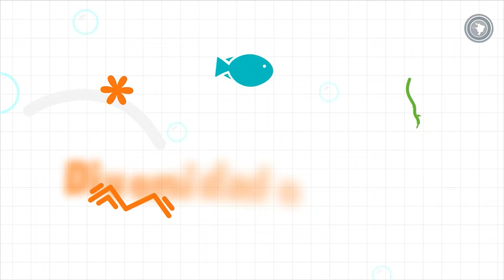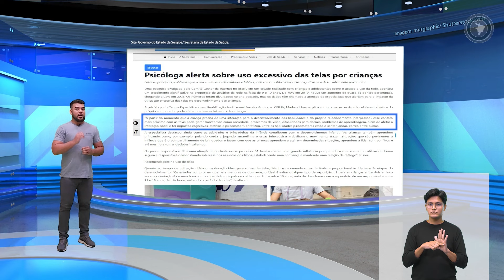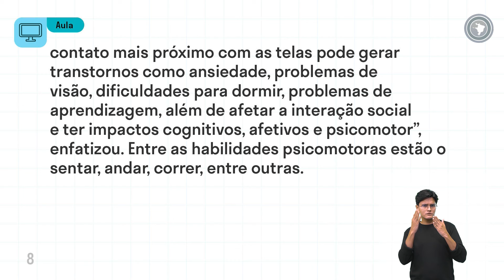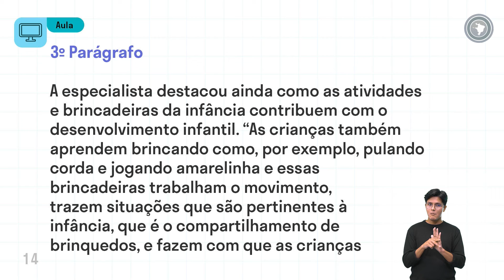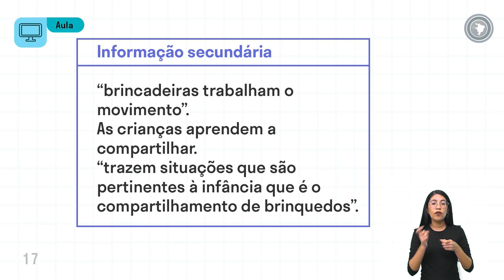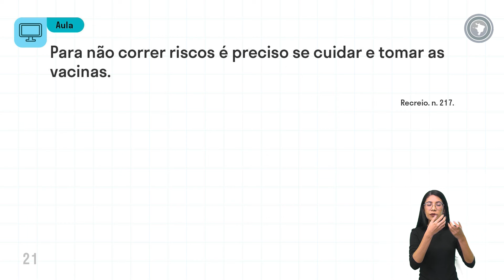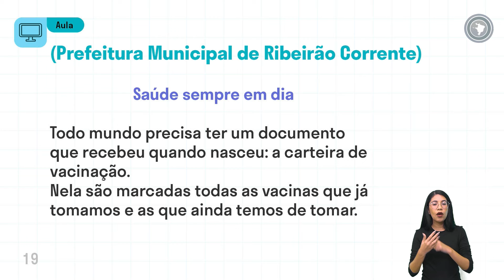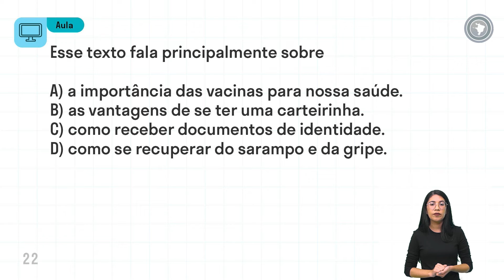Língua Portuguesa - Aula 59 - Estratégia de leitura – apreender os sentidos globais do texto.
Fato e decorrências desse fato.